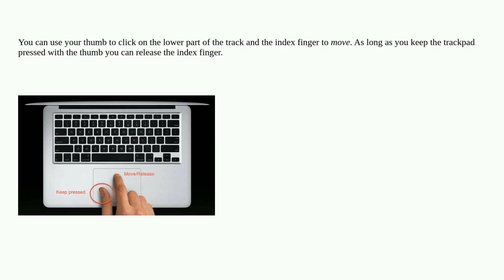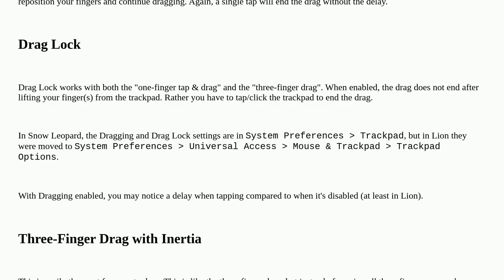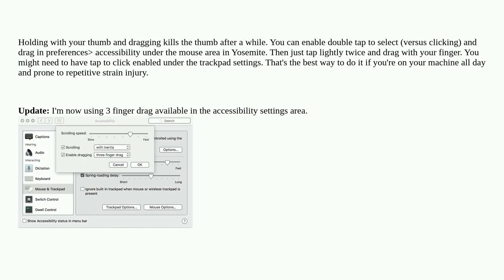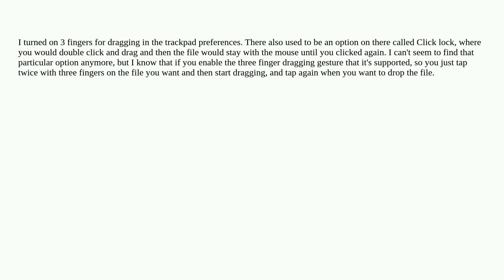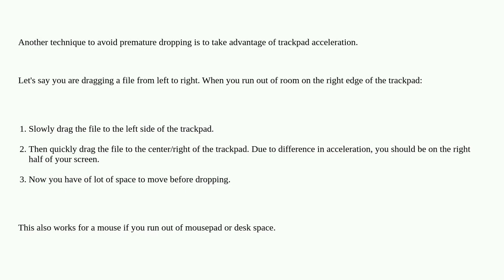Apple: How to properly use drag and drop with MacBook Pro on OS X 10.7?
How to properly use drag and drop with MacBook Pro on OS X 10.7?

A special thanks goes out to the community

  ui magic-trackpad trackpad